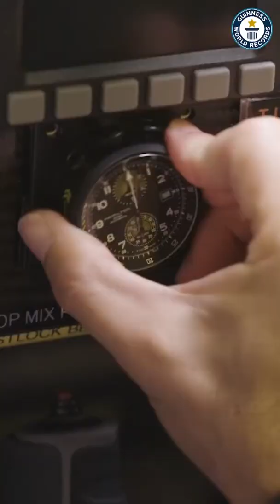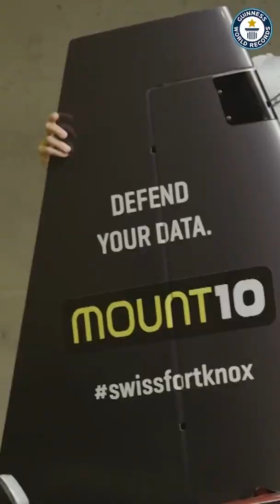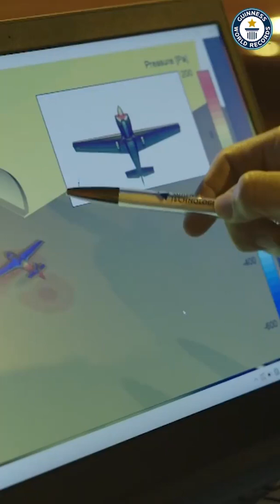Longest tunnel flown through in airplane